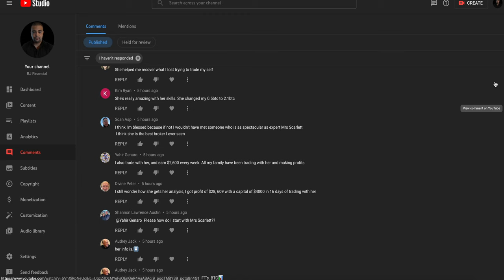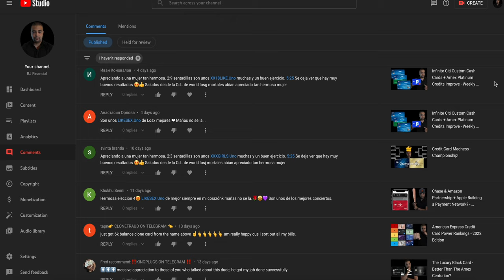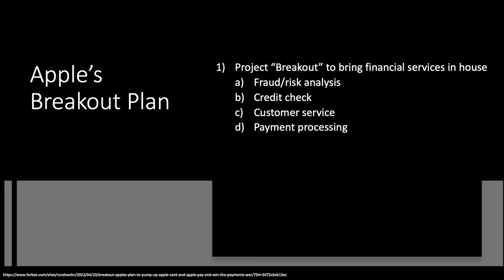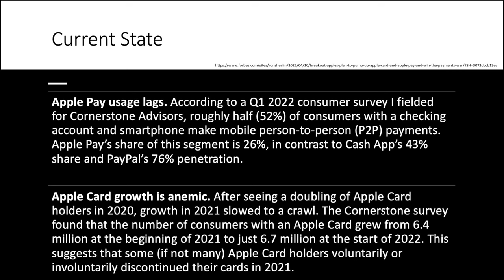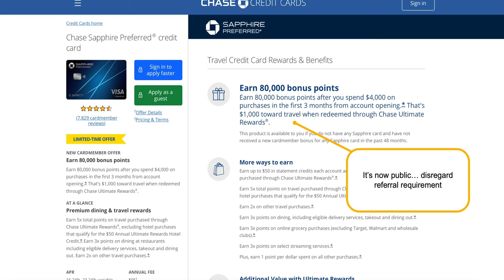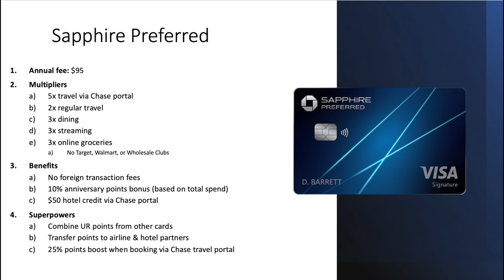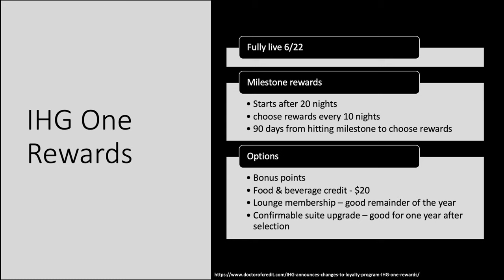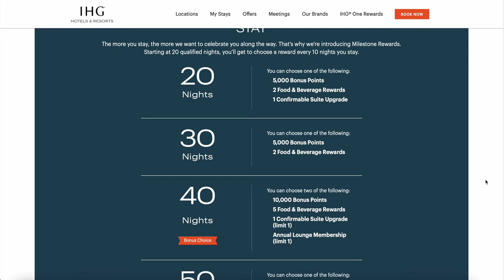Apple Enters The Payments Fight + IHG One Rewards Revealed - Weekly Recap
Chapters
0:00 Hey
0:38 PSA
2:43 Apple
6:21 CSP 80K
7:51 IHG One Rewards
10:50 Bye